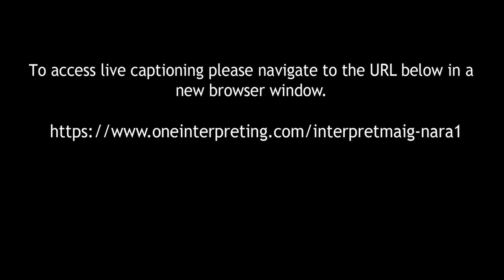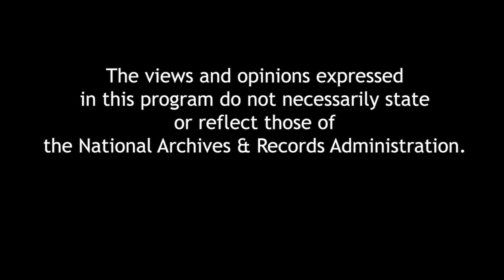The Credibility of the Fourth Estate, Past and Present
What is the role of traditional media in our 21st century representative democracy?  How are we receiving our political information and from which sources?  If our information already has a partisan bend, how can we determine whether the information we received is news or rather an editorial? How do politicians in the current news environment spread their message? These, and many other questions, will be the foundation of a conversation involving former Members of Congress from both sides of the political aisle, along with media representatives and issue experts.